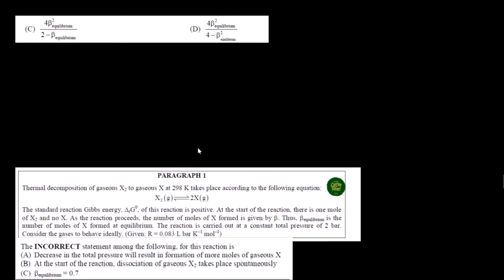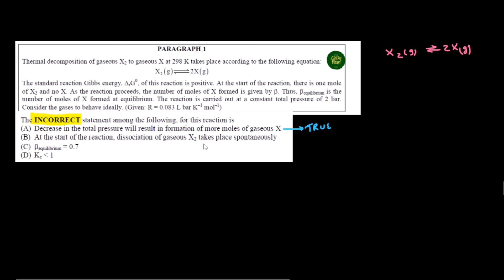JEE ADVANCED 2016 SOLUTION - Thermal decomposition of gaseous X2 to gaseous X at 298 K takes place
Thermal decomposition of gaseous X2 to gaseous X at 298 K takes place according to the following equation:
    2 X g 2X g
The standard reaction Gibbs energy, rG0, of this reaction is positive. At the start of the reaction, there is one mole
of X2 and no X. As the reaction proceeds, the number of moles of X formed is given by . Thus, equilibrium is the
number of moles of X formed at equilibrium. The reaction is carried out at a constant total pressure of 2 bar.
Consider the gases to behave ideally. (Given: R = 0.083 L bar K1 mol1)
The equilibrium constant Kp for this reaction at 298 K, in terms of equilibrium, is
(A)
2 equilibrium
equilibrium
8
2
(B)
equilibrium
2e
quilibrium
2
8
4
2e
quilibrium
equilibrium
4
2
(D)
equilibrium
2
equilibrium
2
4
4
The INCORRECT statement among the following, for this reaction is
(A) Decrease in the total pressure will result in formation of more moles of gaseous X
(B) At the start of the reaction, dissociation of gaseous X2 takes place spontaneously
(D) Kc LESS THAN 1

CHEMSHIKSHA
CHEM SHIKSHA
JEE 2016
JEE ADVANCE 2016
JEE ADVANCED2016
IIT JEE ADVANCE 2016
IIT JEE ADVANCED2016
JEE 2016 CHEMISTRY
JEE ADVANCE 2016 CHEMISTRY
JEE ADVANCED2016 CHEMISTRY
IIT JEE ADVANCE 2016 CHEMISTRY
IIT JEE ADVANCED2016
JEE 2016 PAPER
JEE ADVANCE 2016 PAPER
JEE ADVANCED2016 PAPER
IIT JEE ADVANCE 2016 PAPER
IIT JEE ADVANCED2016
jee 2016 chemistry
jee advanced 2016 chemistry